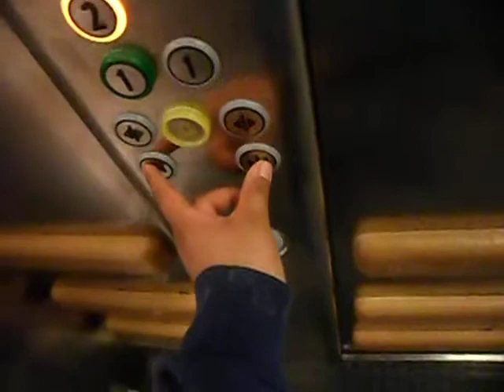Very nice KONE EcoDisc at the old Sorlalandsscenter Goods lift